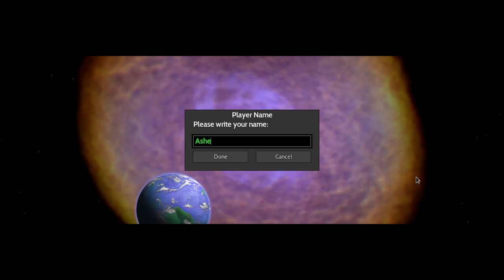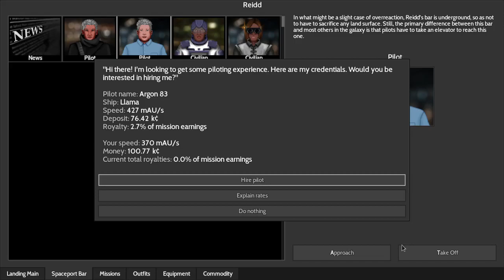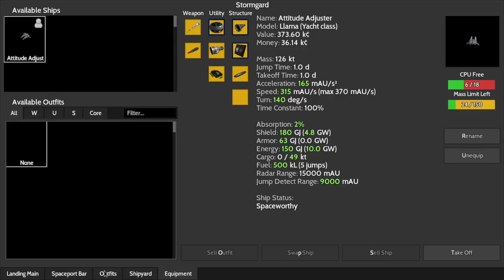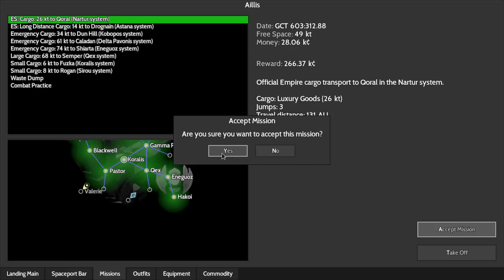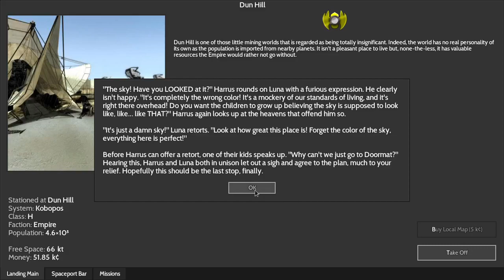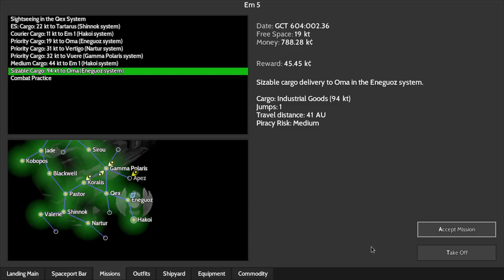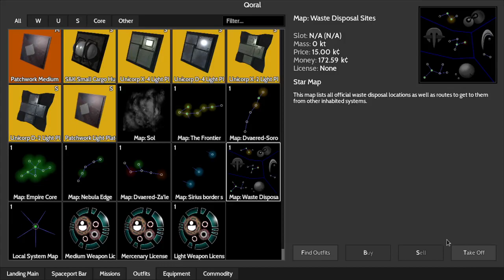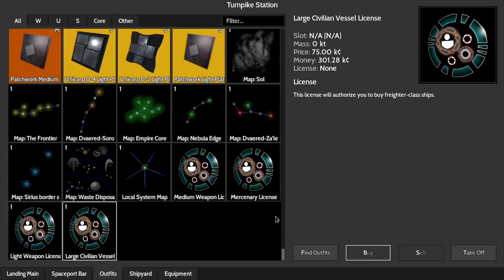Naikari: The Journey Begins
This is a start of a replacement for the gameplay video series we posted before. This time, we follow Ashe on her journey to be a hunt– uh, I mean, mercenary! She starts by acquiring her first ship, then accepts a few jobs from her first client, Ian Structure, leading to the Empire noticing and deciding to recruit her. Two wild goose chases later, she finally has enough credits to get a shiny new Quicksilver!

This is a gameplay video of Naikari, an open source freeform space trading and mercenary game.